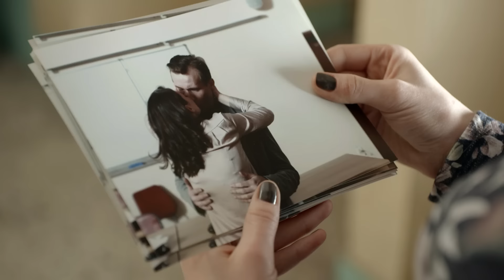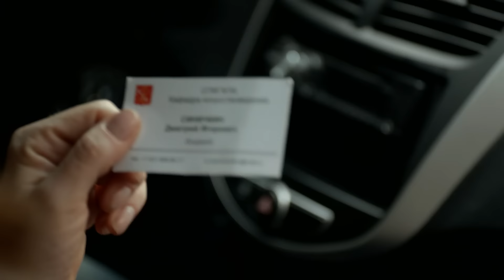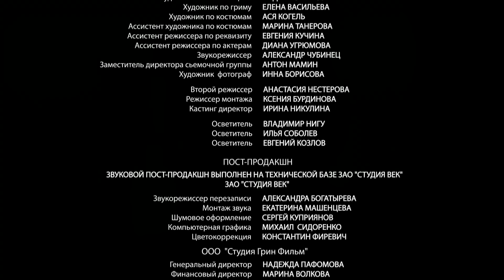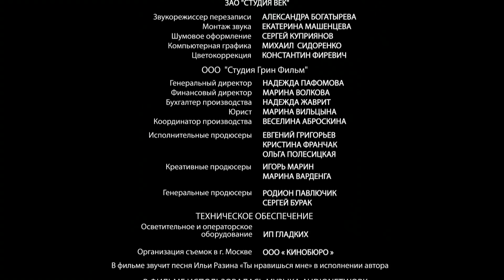Три счастливых женщины 2 серия HD (2015) Ироническая комедия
Профессиональный психолог Милена все свое время и силы отдает пациентам и не замечает, что ее собственная семья разваливается. Муж Нмколай, устав от невнимания жены и от здорового, но невкусного питания, бросает Милену. Он начинает новую жизнь и воплощает давнюю мечту - устраивается работать шеф-поваром в ресторане «Блажь». Милена убита и растеряна: она не понимает, что на Николая нашло, и как ей теперь жить. Их дочь Полина страстно влюблена в своего институтского преподавателя-доцента и беззастенчиво преследует его, не обращая внимания на славного и талантливого парня Никиту, который явно к ней неравнодушен и всегда приходит на помощь. А Миленина мать Нора, в прошлом - известная актриса, теперь играет в народном театре и пылает неразделенной страстью к партнеру по сцене Ивану, не замечая гардеробщика Геру, который с юности был ее поклонником и даже в театр устроился для того, чтобы быть к ней ближе. Трем несчастным женщинам предстоит осознать свои ошибки и выйти на верный путь, чтобы вновь стать счастливыми.

Режиссер:    Денис Елеонский
Сценарист:  Кира Худолей, Алла Дамскер
Оператор:      Ростислав Гассельблат
Композитор: Валерий Царьков, Илья Разин
Художник:     Константин Пахотин
Продюсеры: Родион Павлючик, Сергей Бурак
Производство: «ПРИОР Продакшн», «Студия Грин Фильм»
Год: 2015
Премьера: 12 апреля 2015 (ТВЦ)
Cерий: 4
В ролях:    Алёна Хмельницкая, Пётр Баранчеев, Сергей Баталов, Татьяна Самарина, Анастасия Тюнина, Егор Кутенков, Андрей Аверков, Леонид Алимов, Светлана Смирнова-Кацагаджиева, Андрей Павловец, Владимир Глазков, Роман Смирнов, Жанна Куприянова, Наталья Щербакова, Ольга Белявская, Роман Данилов

Три счастливых женщины 4 серия HD (2015) Ироническая комедия